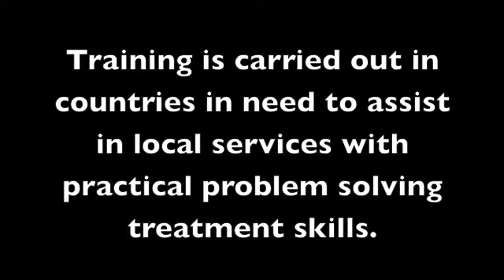NMT Volunteer training Projects Stroke upper limb Rehabilitation Tutorial N°5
NeuroMuscular Taping is an innovative treatment method now available for the health care profession wordwide.
What is NeuroMuscular Taping Concept?
- It is a biomechanical therapy using decompressive and compressive stimuli to obtain positive effects in the musculoskeletal, vascular, lymphatic, and neurological systems
- As the tape applied in a particular way form wrinkles by lifting the skin, they facilitate venous and lymphatic drainage, improve blood circulation and relieve pain
- Correct application will also assist in correct alignment of joints, support muscles during movement, and improve stability and posture.
Innovation in the world of rehabilitation often follows the path outlined by research and clinical observation. This is what happened to NeuroMuscular Taping (NMT). NMT is a treatment and rehabilitation system designed by Australian David Blow in 2003. This treatment method developed in Italy originates from the NMT Concept that has been used successfully ever since in hospitals, clinics and private practices by doctors, physiotherapists and health care professionals and is currently recognized as a therapeutic support in medical rehabilitation.
The NeuroMuscular Taping (NMT) method is therefore based on a simple idea that to be effective requires special training. David Blow, for years has been engaged in the training of doctors and rehabilitation professionals with NeuroMuscular Taping with the aim of transmitting the “know-how” and results obtained in years of clinical experience and research in the medical-rehabilitation area. The NMT Institute was founded in Rome in 2003 and in New York in 2011 to continue the founder’s philosophy and objective. Motivated, trained, qualified and certified teachers are a guarantee for acquiring new skills in this effective treatment that will overall improve your professional status.
Innovation in the world of rehabilitation often follows the path outlined by research and clinical observation. This is what happened to NeuroMuscular Taping (NMT)
NMT is a treatment and rehabilitation system designed by Australian David Blow in 2003. This treatment method developed in Italy originates from the NMT Concept that has been used successfully ever since in hospitals, clinics and private practices by doctors, physiotherapists and health care professionals and is currently recognized as a therapeutic support in medical rehabilitation. Our training courses take into account orthopedic and neurologic rehabilitation requirements, while NeuroMuscular Taping fits perfectly with manual and instrumental treatment ensuring the best possible results. The goal is to improve treatment options and improving treatment recovery.
The project was made possible thanks to the efforts of local organizers Fondazione Butterfly ONLUS, Bertinoro, Italy, NMT Rome & New York, the Mekelle Orthopedic and Physiotherapy Centre, (Girmay Fikkermariam) Tigray Region, Mekelle University, and sepcial thanks to Dr. Loko Abraham, Dean of Health Sciences College.Mekelle University, Ethiopia. The aim of the initiative is to impart upon colleagues therapeutic guidelines on manual methods and NeuroMuscularTaping in order to deal with everyday rehabilitation associated with orthopedic, neurological, and pediatric disorders. NMT Institute Italy has requested the participation of physiotherapists and doctors with specific experience and consolidated practical skills in the area of NeuroMuscular Taping in the various phases of rehabilitative therapy. Tutor staff with experience in both pediatric and neurological, as well as in the area of post-trauma care and in the treatment of scarring and amputations is essential. The project entails collaboration with various hospitals and clinics to incorporate the rehabilitation system proposed by NeuroMuscular Taping into the daily work of therapists. The NeuroMuscular Taping rehabilitation system is a low cost therapeutic methodology which improves rehabilitation time while reducing pain and suffering. This humanitarian training mission is a part of a series of collaborations in Africa, South America, Europe and Asia.